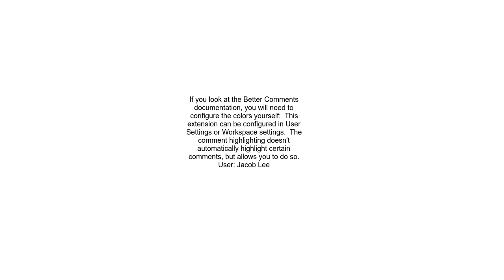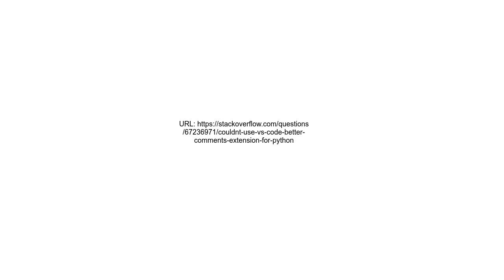Couldn&#39;t use vs code &#39;&#39;better comments extension&#39;&#39; for Python